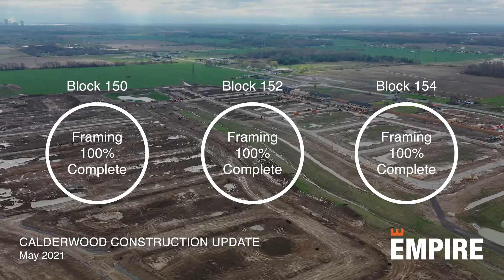Empire Calderwood | Spring 2021 Construction Update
The spring season has brought new development to our Calderwood community in Thorold, Ontario.  For some of the townhomes and 38’ lots along Emplorer Way, framing has been completed and mechanical rough-ins have just begun. Eight 33’ lots on Peach Street and fifteen 38’ lots on Barker Parkway have also been fully excavated and have started to have their footings poured. Once this is complete, our on-site team will begin building each home’s foundation.